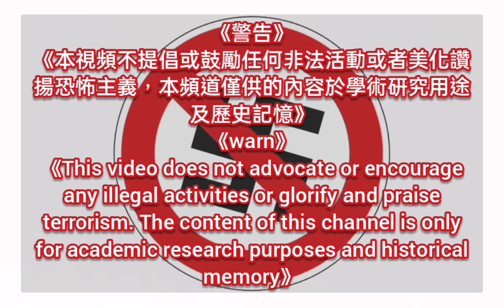《Der Triumphmarsch der NSDAP/國社黨勝利進行曲》德國愛國歌曲